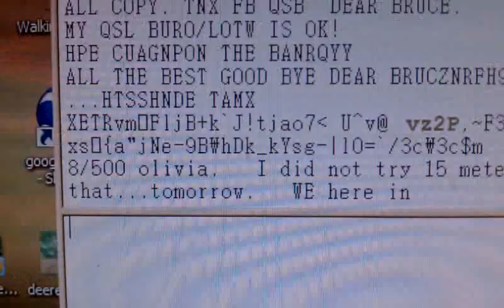Olivia 32 tones 1000 Hz wide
Very robust mode, but these  signals are S8